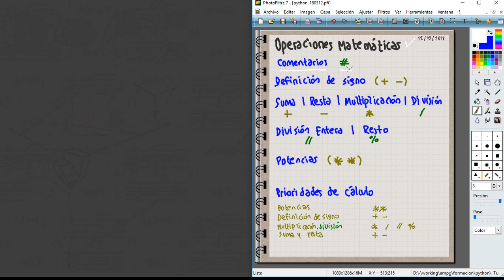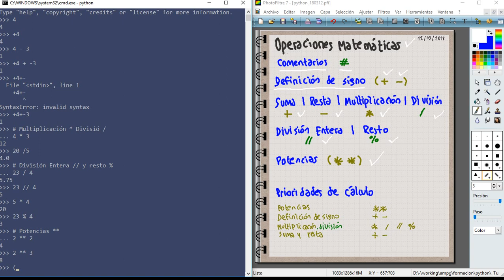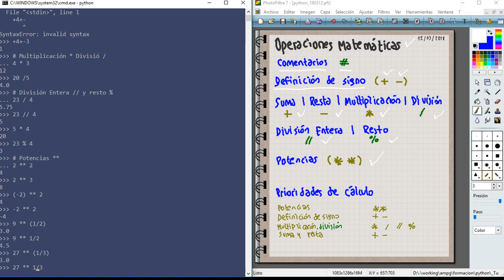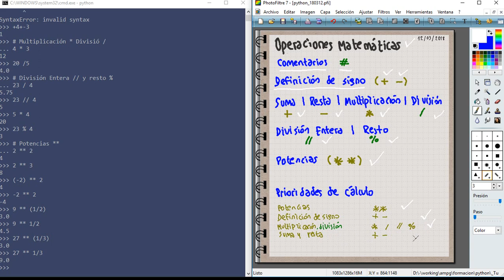Python 002 Operaciones Matemáticas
Operaciones matemáticas con Python
Signo de los números
Suma / Resta / Multiplicación / División / División Entera / Resto
Potencias / Raíces